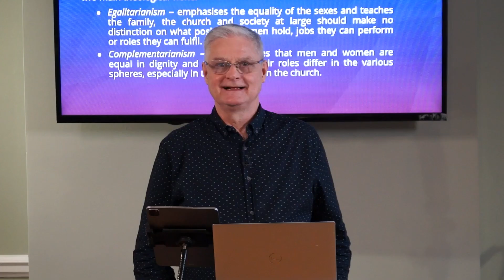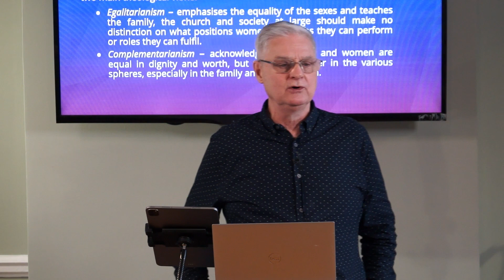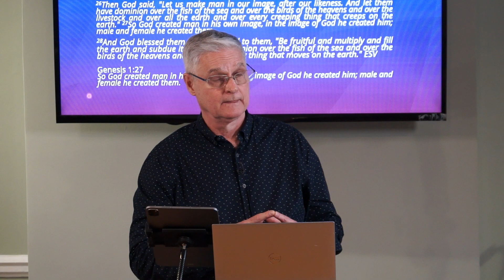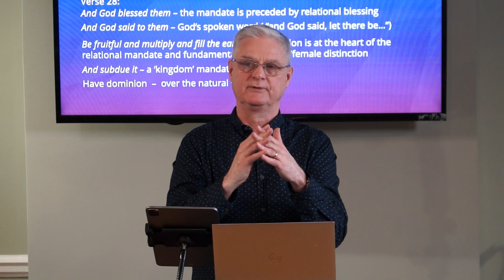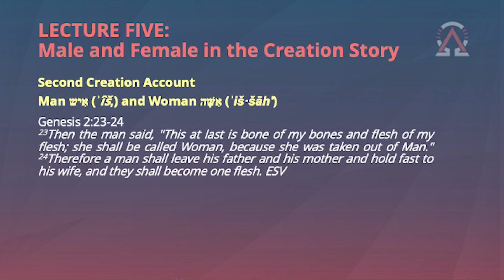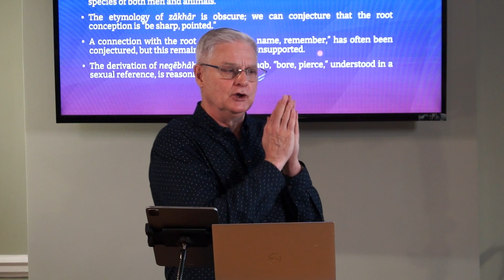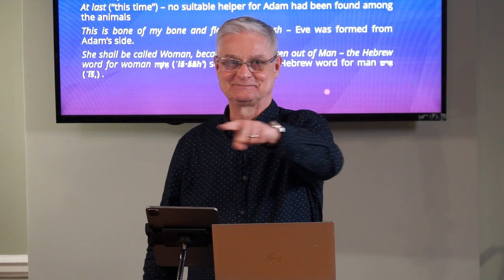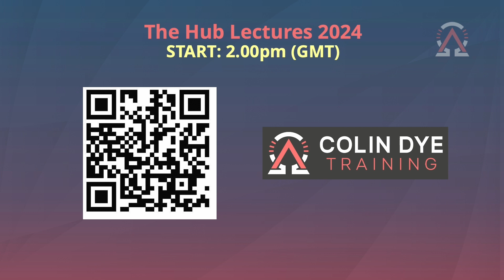Lecture 5 Male & Female in the Creation Story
ALL THINGS VISIBLE AND INVISIBLE
Advanced Biblical Study
Interacting with the Scriptures to affirm a fully biblical worldview.
The Hub Lectures focus on the place of the supernatural, unseen realm in biblical theology.
LECTURE 5: Male and female in the creation story